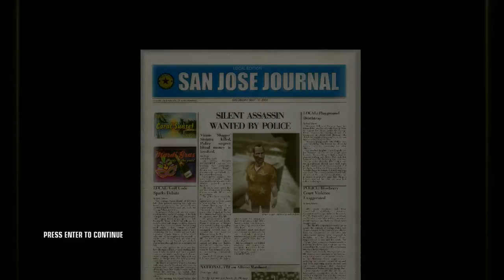Hitman: Blood Money - Mission 4 - A New Life - SA/Pro (HD 720p)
Hitman 4 PC gameplay (no commentary)
Silent Assassin rating on Pro difficulty.

OBJETIVES:
 Kill Vinnie Sinistra.
 Retrieve the microfilm.

BRIEFING:
We're sending you down to the other end of the state, 47. The target's a gangster by the name of Vinnie Sinistra. He's in a witness protection program pending a court appearance later this month. Our client wants to be sure Sinistra doesn't make it to the witness box. Sinistra's also got some hard evidence that can't be allowed to see the light of day. Our clients think it may be on a bit of microfilm, ensure that you retrieve it. Sinistra is extremely unstable and hasn't taken well to suburban life. They're having a birthday party for the youngest child on Sunday, and this may give you the angle you need to get in. The house is being monitored and protected by the feds, so extreme discretion is required. Tread lightly, 47.